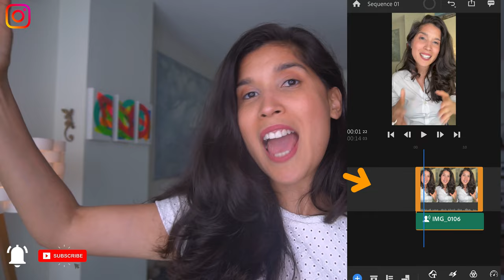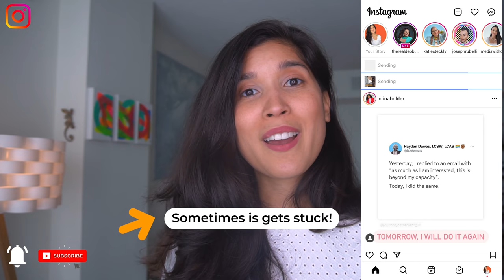Instagram Reels glitch 2022 - Tips to help you keep creating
I have done several videos about Instagram Reels and what techniques can help you edit faster and better.  But  I also know many glitches can slow you down.

So in this Instagram Reels editing tutorial, I will teach you more ways you can help your reels journey.

Instagram has been having many updates, which has been causing glitches to become greater for some accounts.

I hope this video help you fix your current problem. Remember, sometimes these Reels glitches come and go.